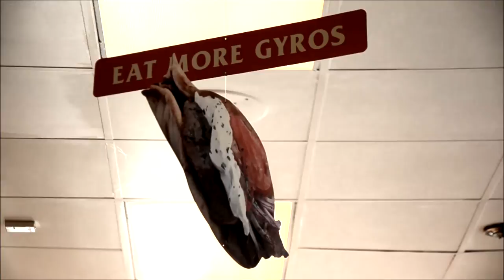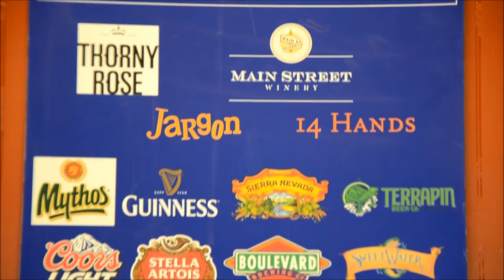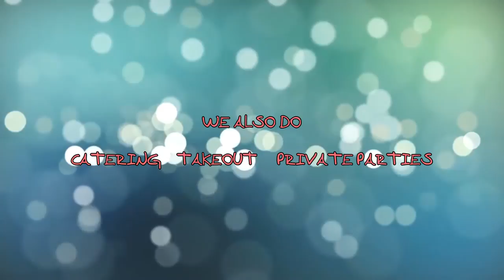TASTE OF GREEK - GYRO & PIZZA - SEVEN SEAS MEDITERRANEAN CAFE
The most wonderful Mediterranean food in Atlanta
124 Devore Road , Alpharetta , GA ( 30009 )
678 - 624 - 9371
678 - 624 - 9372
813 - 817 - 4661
Ali Moradi